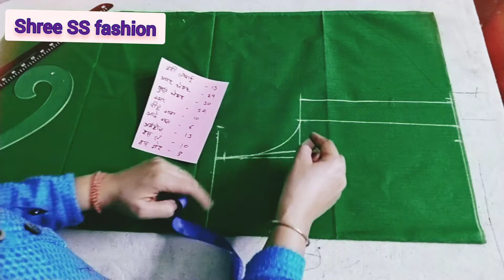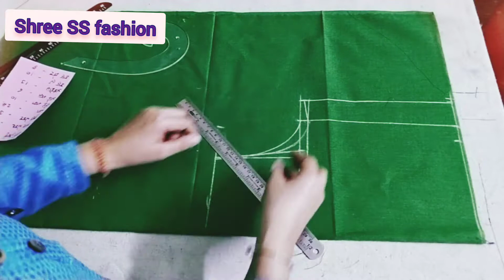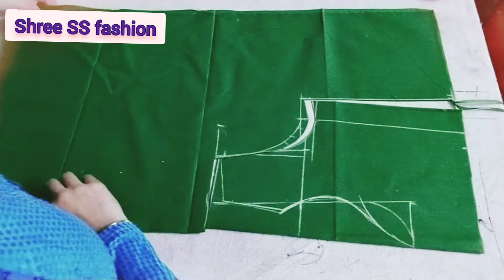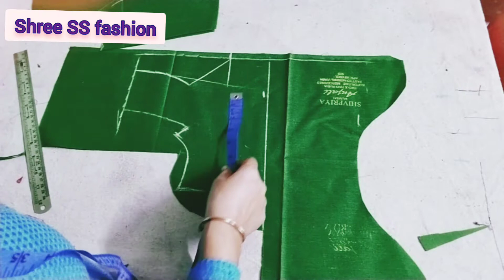princess cut blouse ki cutting direct kapde par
is video mein main bahut hi chote measurement ki cutting bataiye hai agar aap is tarike se cutting karenge to Aapka blouse bahut acche se fitting bottega